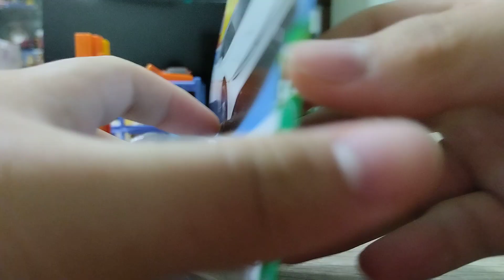阿鴻「74」風火輪 DELOREAN ALPHAS 電動超跑